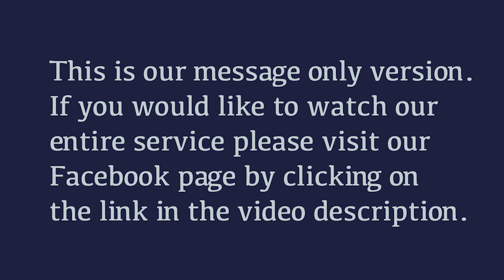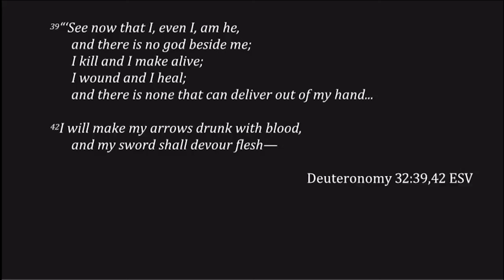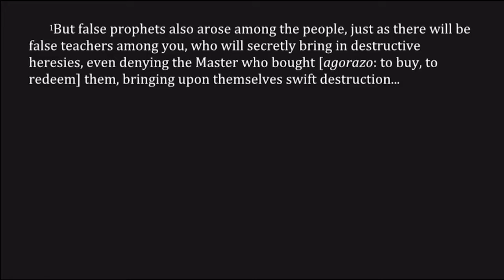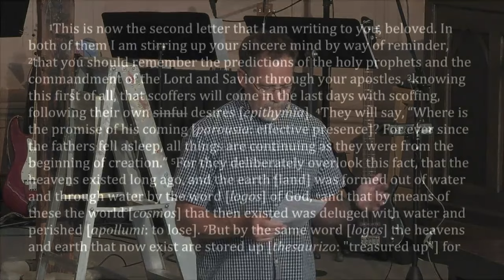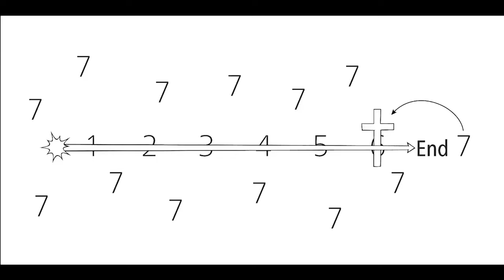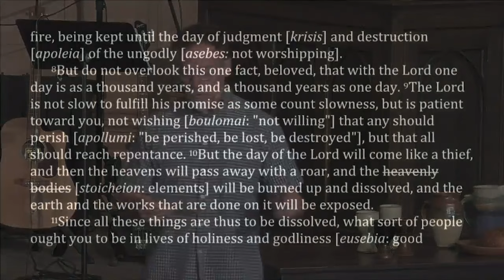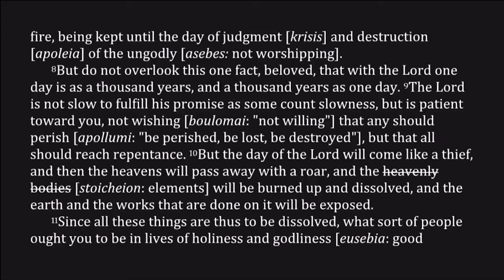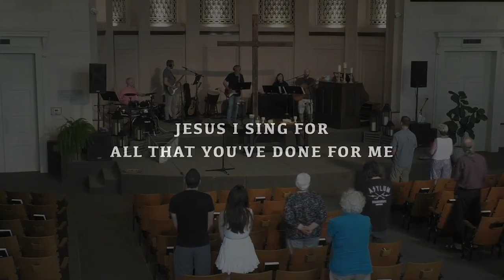5. 2nd Peter 2:1, 3:1-13 ~ Why God Kills People